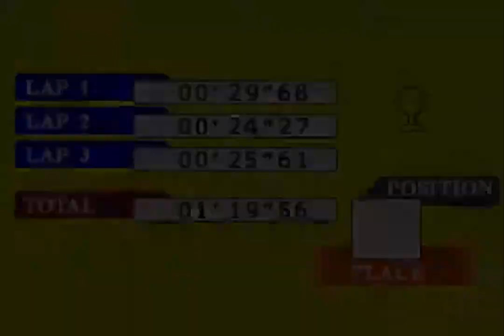GT Advance 3 (GBA) - Race 31: Slippery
Unlocks     : Toyota ARISTO JZS161
Record      : 3’43”20
Description : A very complex track with quite a few tricky
              corners.
              After the short straight there’s a hard right then
              an easy left. After two mid lefts there’s a straight
              followed by an easy left then an S bend (lr). You’ll
              probably have to start braking once you get to the
              easy left then drift around. Once out there’s a left
              HP which needs a lot of brakes then a right HP, which
              is even harder. Following that there’s a hard right
              then an easy right then a long straight which ends in
              a (caution) easy left followed by a hairpin. You have
              to be very careful on this corner and brake very hard.
              Try to drift around the whole thing on brakes. It’s
              then just a straight to the finish.
              1st lap: 5th
              2nd lap: 2nd
              Finish : Easy win!